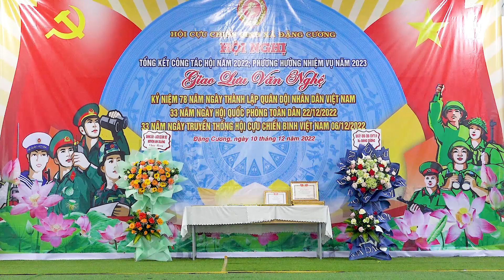THƠ : ANH CỰU CHIẾN BINH / GIỌNG NGÂM THANH HOA / THƠ : NGUYỄN XUÂN QUÍ